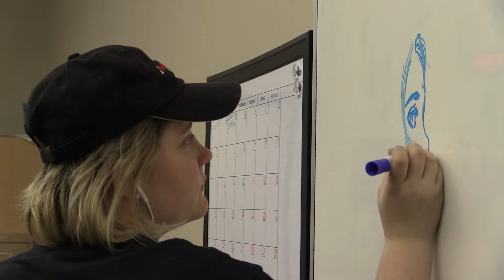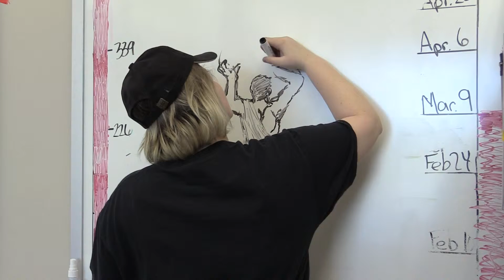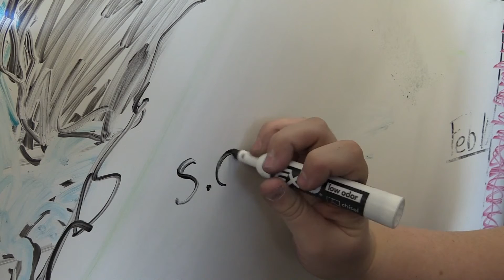BAHSPulse: The Art Bandit